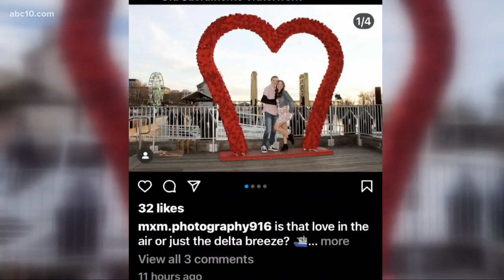Giant Old Sacramento heart by local artist is perfect for Valentine's Day pics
Get the perfect Instagram pic this Valentine's Day with this huge heart installation covered in roses.